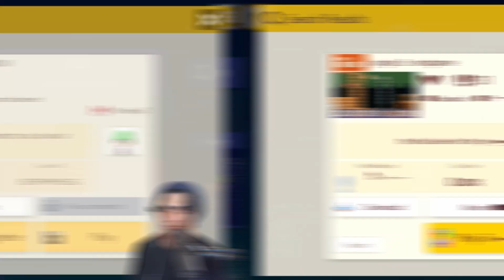Cannot Touch the Goal - Uncleared [#35]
The second half of another great uncleared session!

00:00 Basic.!
07:21 Dungeon Adventure
15:19 Piranha Precision
19:17 Mastering the Basics in SM3DW
23:51 jongle 5: endgame
30:58 la foret enchantee